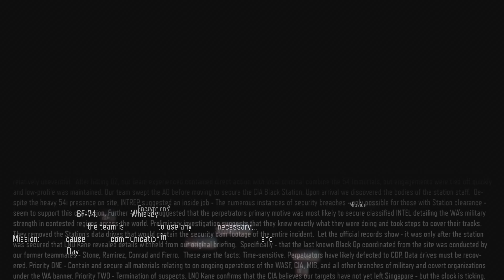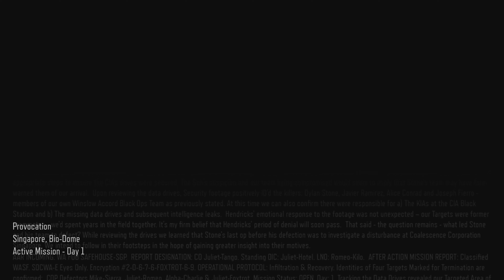Call of Duty: Black Ops III Campaign Part 2